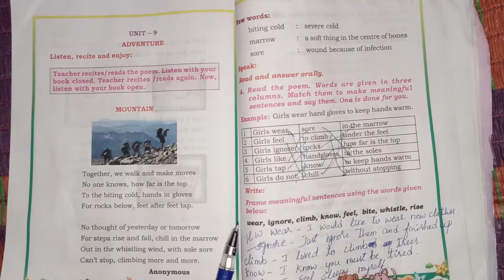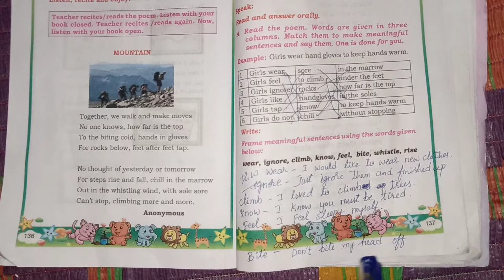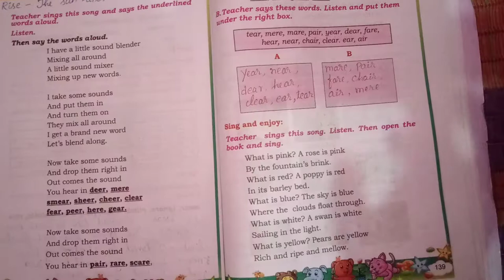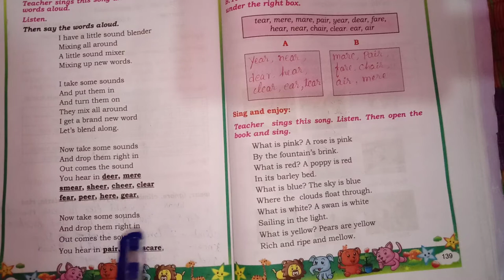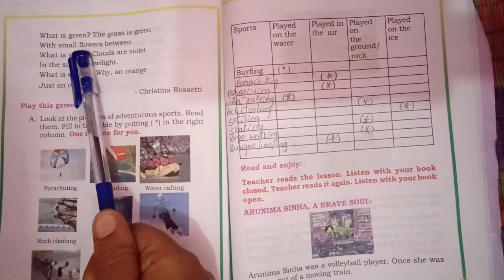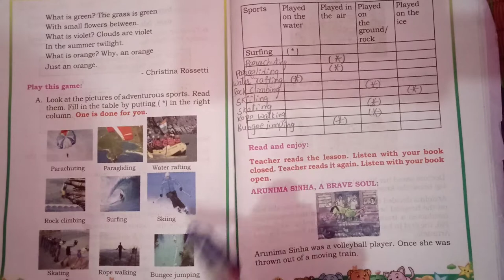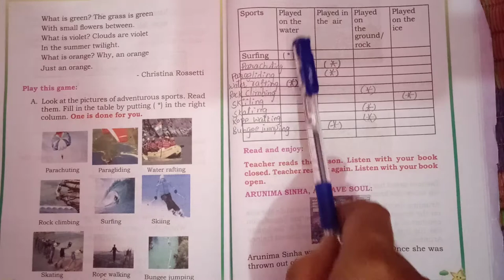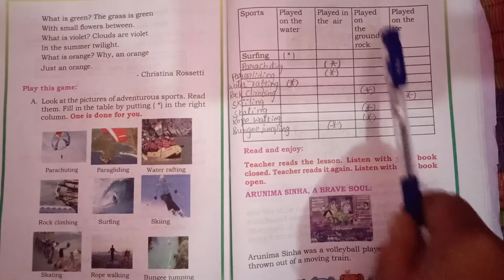4th English Karnataka State Board. Adventure. Part-2.